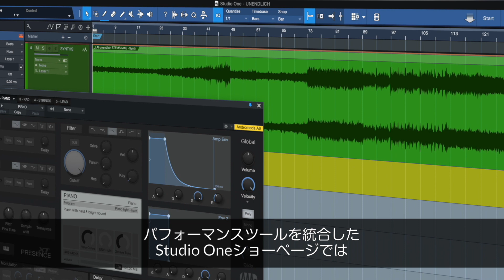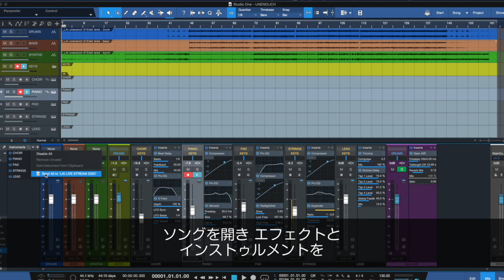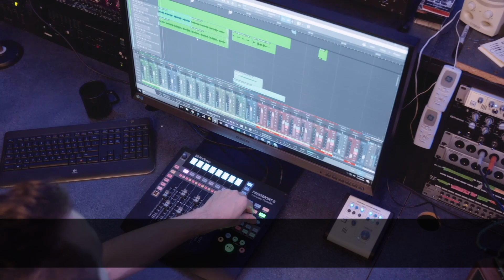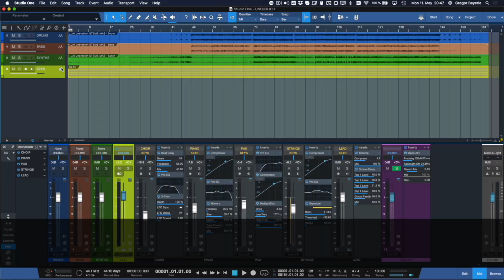PreSonus | Studio One 5ショーページ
バーチャル・インストゥルメント、プラグイン・ラック、バッキング・ボーカルを使用した演奏は、今やライブ・パフォーマンスに欠かせないものとなりました。バーチャル・インストゥルメントを簡単に使用できるDAWもあれば、プラグイン・エフェクト・ラックを簡単に組み込めるアプリケーションもあります。バッキング・トラックのプレイバックはほとんどのDAWで可能ですが、とはいえ、すべてに対するひとつのソリューションを提供するソフトウェアはありませんでした…これまでは。新たに搭載されたショー・ページでは、バッキング・トラック、バーチャル・インストゥルメント、ライブ・ミュージシャンのためのプラグイン・ラックを、直感的なシングル・インターフェースからすべて追加できます。このインターフェースは、ソング・ページにあるあらゆるトラックから直接コンテンツを簡単に受信できます。そのため、スタジオ・セッションが完了すれば、スタジオ制作は半分以上終わったようなものです。